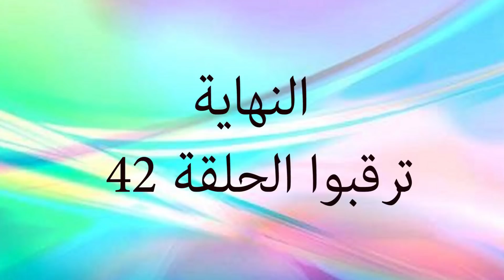سلو أو تقاوت بكل تفاصيله و نصائح قيمة مع السعدية العلوي# سلسلة أطباق بلادي المغرب (حلقة41)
رقم هاتف الطباخة السعدية العلوي
رقم هاتف العطار الهواري
العنوان . شارع محمد السادس قيسارية الباهية رقم 21/20 الدار البيضاء

رقم هاتف صاحب محل دواجن و ايضا محل الحلويات
العنوان محل الحلويات .// حي مبروكة الزنقة 68 رقم 60 سيدي عثمان الدار البيضاء
رقم الهاتف . بن منصور 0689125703 //عبد اللطيف 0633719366

سلو أو تقاوت بكل تفاصيله و نصائح قيمة مع السعدية العلوي# سلسلة أطباق بلادي المغرب (حلقة 40)

أسرار مروزية اللحم.الدجاج. الحوت و نصائح قيمة مع السعدية العلوي# سلسلة أطباق بلادي المغرب (حلقة 37)

شباكية مغربية بريستيج مع جميع اسرار نجاحها /chebakia marocaine

اكتشفوا ورقة البسطيلة  ديال الزنقة من يد محترفين مقادير و اسرار لاول مرة على YOUTUBE جزء 6

اكتشفوا الحرشة ديال الزنقة من يد محترفين مقادير و اسرار لاول مرة على YOUTUBE جزء 5

سلسلة أطباق بلادي المغرب (الحلقة 25)/ الدجاج طاوسي محمر و اللحم باناناس من يد السعدية العلوي